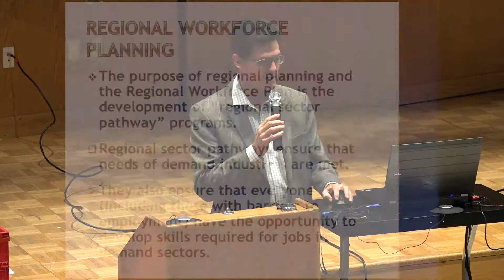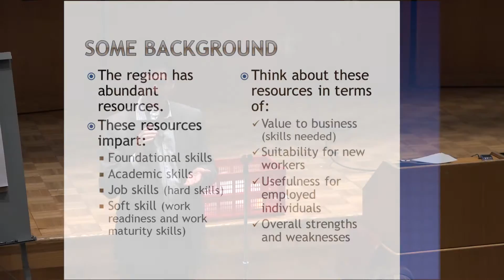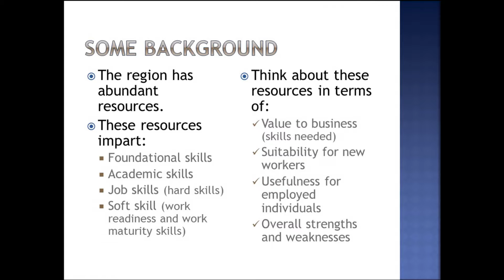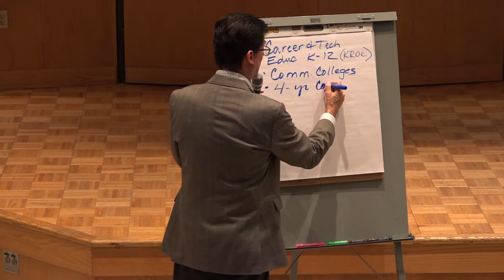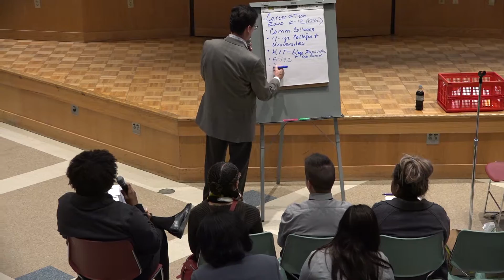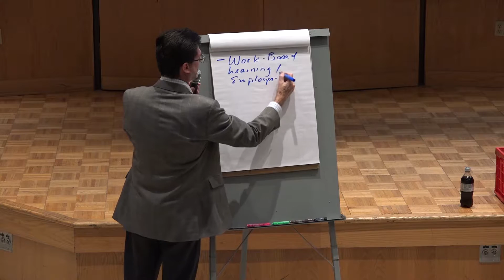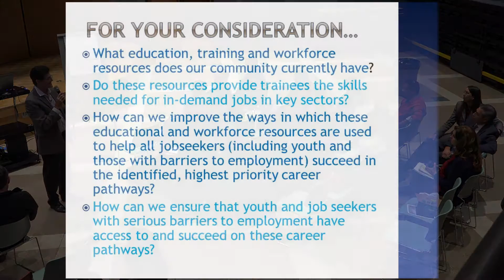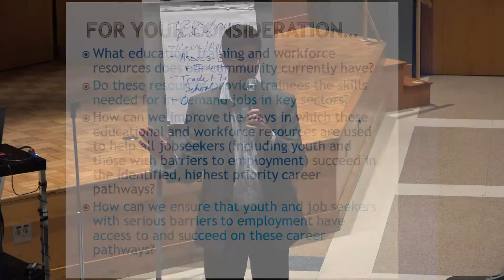Workforce Forum - Workforce and Education Resources - 12/12/16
Third Workforce Forum in a series presented by America's Job Center of California, and facilitated by Workforce Consultant, David Shinder.

Forum was hosted on December 12, 2016 at the Beale Memorial Library Auditorium in Bakersfield, CA.